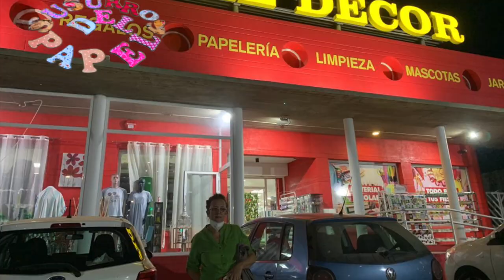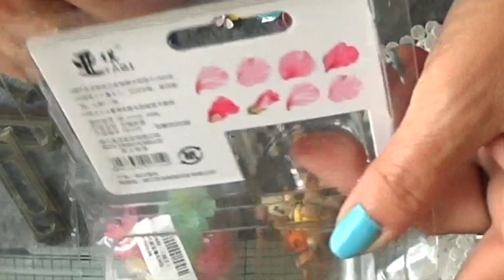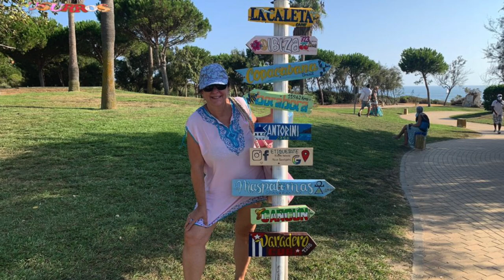SuSuRRoS DeL PaPel-Scrap ESPAÑA- 1/2 COMPRAS DE AliExpress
1/2 COMPRAS DE AliExpres.
Hola Chicas!👋🏼👋🏼👋🏼👋🏼
Pues, esperando, esperando, a ver si me llega. Y cómo  no. Pues subo lo que me llegó. Espero que lo veáis Y que os den ideas.
Besos para todas y nos vemos prontito .

Cabezales para llaves
€ 4,48  17％ dto. | Etiqueta para llave en forma de concha de oso y gato, cubiertas para llave de resina, molde de fundición de resina epoxi, identificador de llaves de animales, herramientas de molde

Pegatinas de animalitos
€ 2,44  41％ dto. | Pegatinas de dibujos animados de animales, pegatinas decorativas de álbum de recortes, álbumes de fotos artesanales, 28 Uds.

Ositos  de resina
€ 2,09  30％ dto. | Abalorios flotantes con diseño de oso sonriente, 10 Uds., Parche de Animal simulado con parte trasera plana, pendientes artesanales, accesorios de joyería, C397

Parasol, o sombrilla
€ 14,08  24％ dto. | Troqueles de corte de Metal de paraguas 3D, tarjetas de papel de grabado, álbumes, suministros para manualidades, troquelado, bricolaje, nuevo, 2019

Troquel celdilla fondo
€ 1,36  25％ dto. | Troqueles de corte de Metal para manualidades, Fondo de álbum de recortes para decoración de Marcos, papel de álbum, tarjeta artesanal en relieve

Troquel  fondo circulos
Vamos a ahorrar juntos en AliExpress con cupones de nuevo usuario.

Troquel caja zanahoria
€ 8,55  5％ dto. | Caja de verduras de zanahoria, plantillas de corte de Metal para álbum para recortes de fotos, grabado decorativo, tarjeta de papel para manualidades

Troquel conejito
€ 3,04 | Troqueles de corte de Metal de conejo de pascua, plantilla de conejo para tarjetas para álbum de recortes DIY, artesanía decorativa en relieve

Troquel zanahoria sheikers
€ 3,04 | Conejos y zanahorias corte de Metal molde de cuchillo para regalo DIY álbum de recortes tarjetas de papel decorativo artesanía en relieve troquelado

Wassi por petalos
€ 1,05  40％ dto. | Rollo de cinta Washi de pétalos de flores para álbum de recortes, hojas para diario, pegatinas, rollo de papel adhesivo bonito, papelería, 200 Uds.

Troquel de lazo
€ 3,42  12％ dto. | Plantillas de corte de Metal con lazo grande para álbum de recortes, bricolaje, tarjeta de decoración de felicitación, nuevo

Flores cerezo resina
€ 2,42  28％ dto. | 20 Uds. De flores de cerezo de colores variados, accesorios de resina con reverso plano para álbum de recortes, manualidades, decoración para teléfono de 26mm

Cuentas tipo sandía
€ 1,64 | Cuentas de resina de sandía de 12mm-20mm, 10 Uds., cuentas de cadena, pulsera, collar, accesorios de joyería, cuentas redondas

Caramelos resina
€ 2,78  10％ dto. | Accesorios para manualidades DIY, cabujón de imitación de algodón y caramelo, accesorios de resina para joyería, suministros artesanales, Material de relleno de limo, 30 Uds.

Ojotos de la suerte charms
€ 2,32  40％ dto. | Lote de 30 cuentas de ojo malvado hechas a mano, abalorios de ojo malvado, azul, turco, con conector, Color dorado, bisel de latón, pulsera, collar

Porta etiquetas bronce
€ 2,54  48％ dto. | Juego de portaetiquetas de Metal, archivador, portaetiquetas s, tarjeta de identificación, Marcos con tornillos, 20 juegos

Llavero o topper
€ 2,01  9％ dto. | Cuero llave Fob de corte de Metal muere de plantillas artesanales de acero para álbum de recortes cortar papel gofrado plantillas para tarjetas
xu